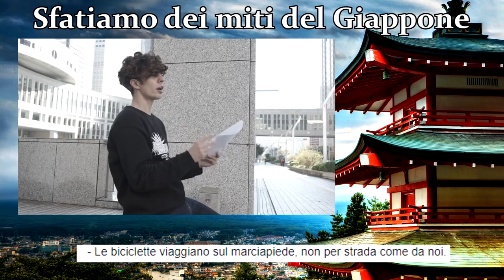TOP 5 FALSI MITI DEL GIAPPONE